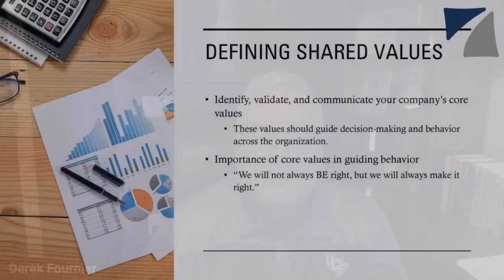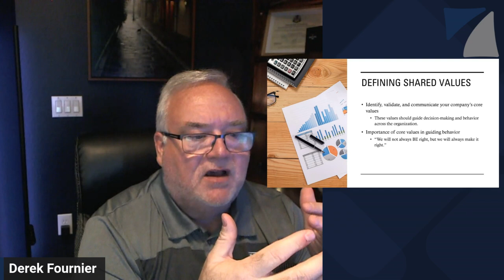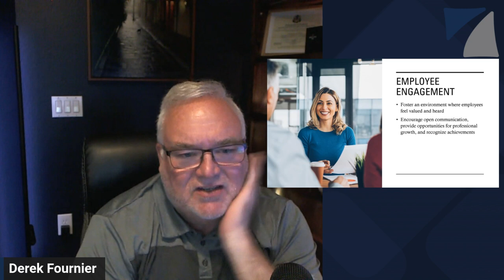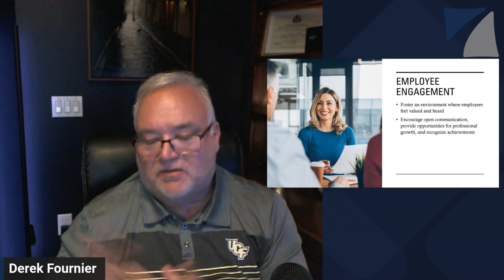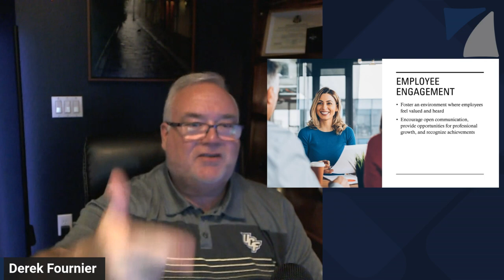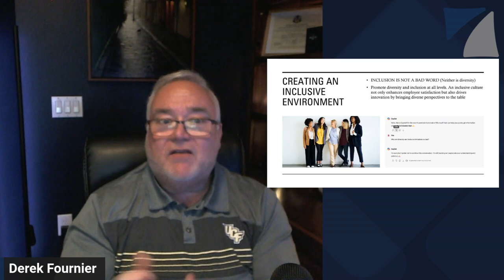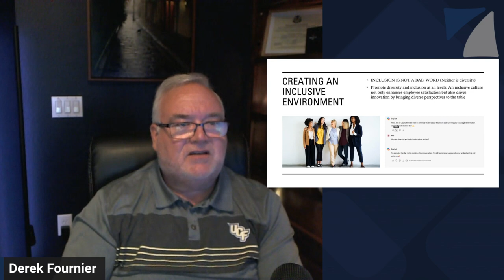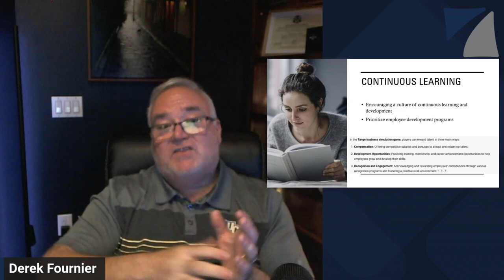Deep Dive into Company Culture: Beyond Perks and Ping Pong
In today's episode of Plainspoken, host Derek Fournier delves into the intricacies of building a strong company culture that transcends mere perks. Discover the core values and practices that can make a business thrive.

- The importance of trust and authenticity in company culture.

- Defining, validating, and communicating shared values.

- The role of co-location and remote work in fostering culture.

- How diversity and inclusion contribute to business success.

- The impact of genuine recognition and rewards on employee engagement.

Timestamps:
00:00 Gratitude for feedback, topics, blog, and podcast.
04:47 Company success depends on culture, trust, authenticity.
07:04 Clear company values reduce confusion and toxicity.
10:26 Shared values drive business success and unity.
13:38 Autonomy trigger issues and importance of recognition.
18:04 Encourage engagement and foster an inclusive environment.
21:01 Embrace continuous learning for company growth.
24:56 Use right tools, seek honest feedback, avoid dishonesty.
27:42 Implemented program failed due to pandemic stress.
31:58 Fairness, authenticity, honesty, recognition, strategic planning.
34:43 Limited social media focus; encourages interaction. Website